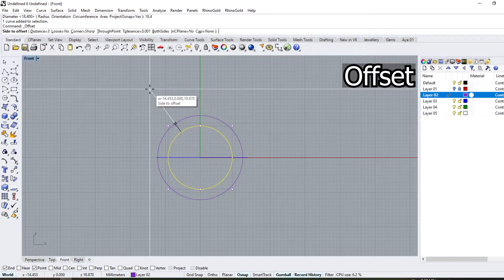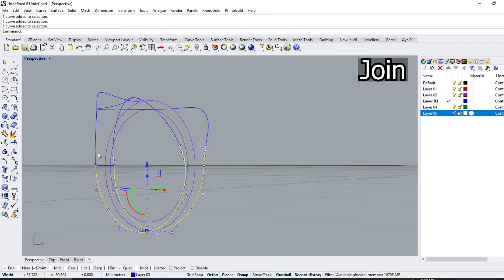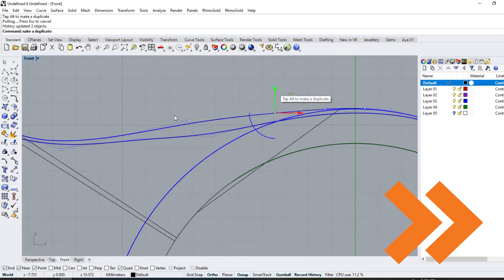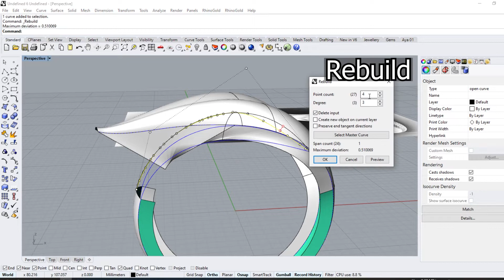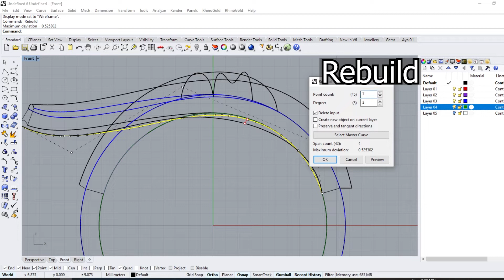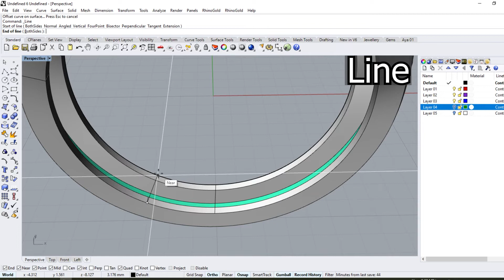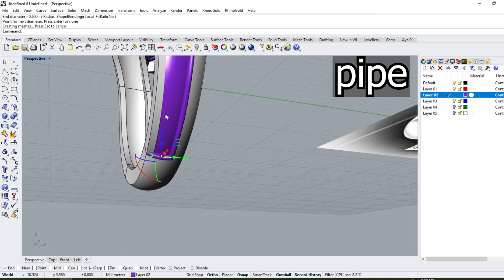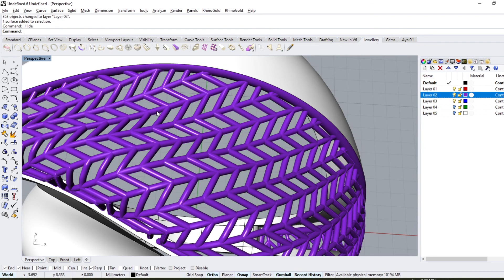How to make Leaf Ring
you will learn how to make Leaf Ring step by step, by Rhino 6, and place pattern by RhinoGold

⚙️Tools used🛠️
Section
solid control
sweep2
curve Network

▶ Timecodes
0:00​     Intro
0:13 ​    2D drawing
5:07     3D Modelling
12:56  prepare surface to place pattern
16:04   place pattern by using RhinoGold